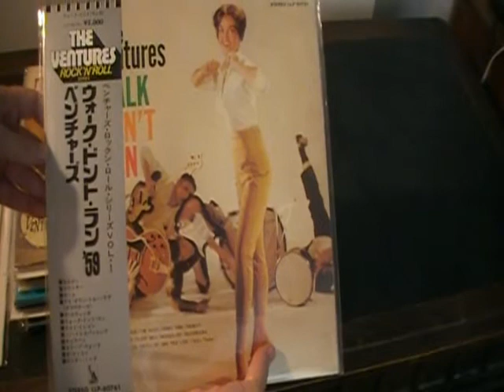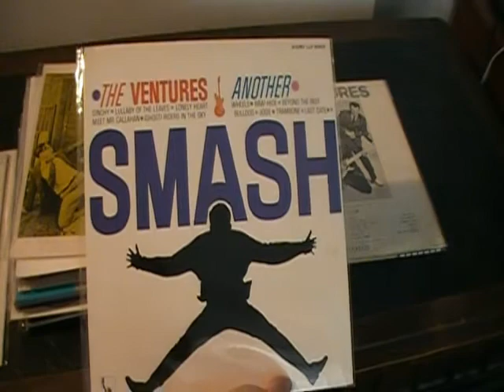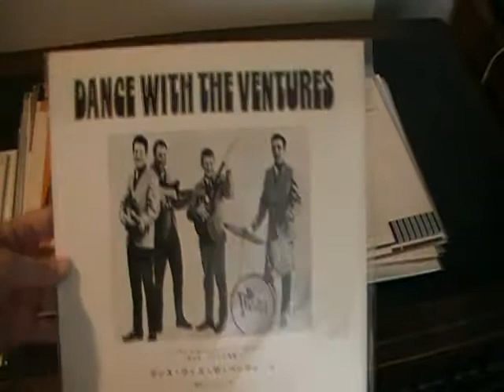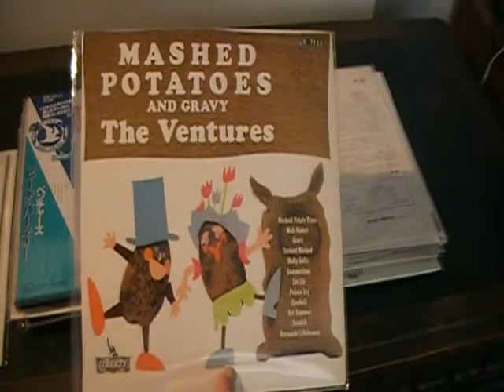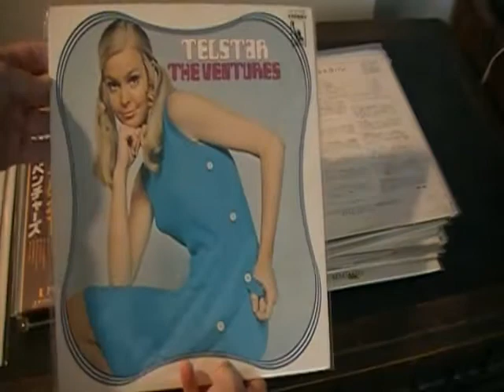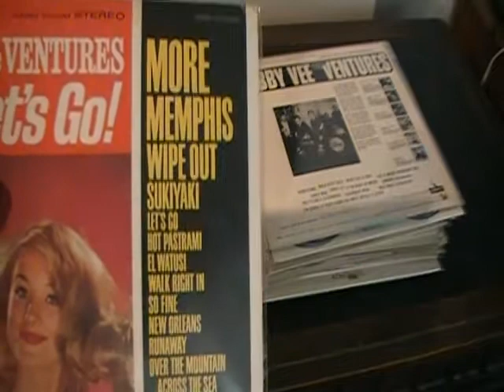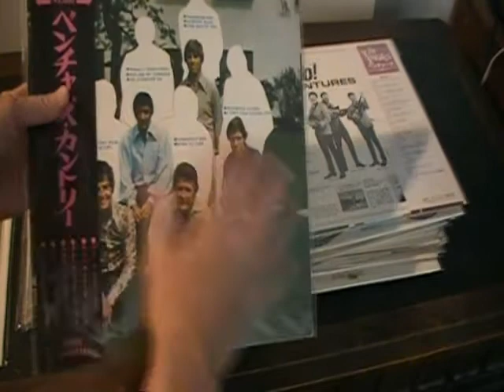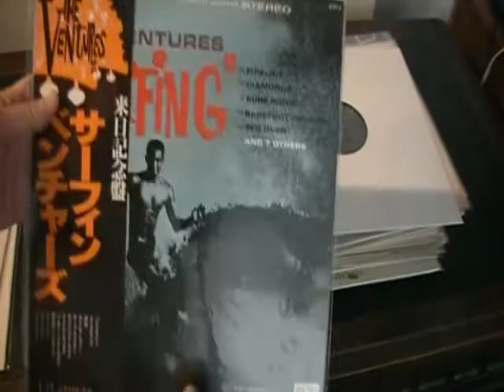Ventures LP Collection Japanese Versions Part 1 Audiophile